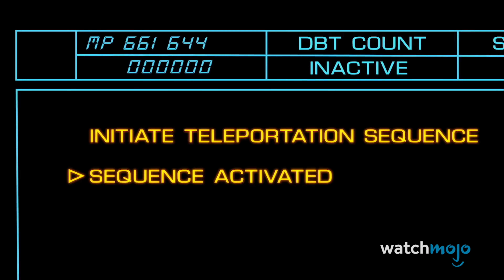Top 10 SNL Presidential Debate Sketches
These SNL political sketches are the stuff of legend! Welcome to WatchMojo, and today we’re counting down our picks for the most iconic “SNL” sketches that have hilariously spoofed presidential debates, delivering both laugh-out-loud moments and, at times, some sharp truths. Our countdown of the best "Saturday Night Live" presidential debate sketches includes the Democratic Debate Cold Open, VP Debate: Sarah Palin & Joe Biden, Donald Trump vs. Hillary Clinton Third Debate Cold Open, and more! Which of these is your personal favorite “SNL” debate sketch? Sound off in the comments below.